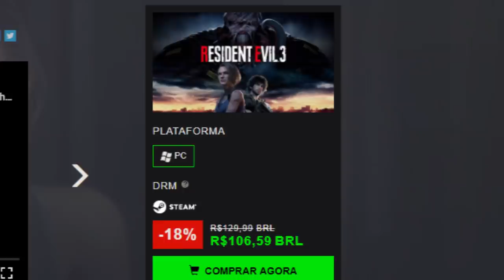Resident evil 3 já ta cheio MODS Bizarros! (os "melhores" mods de re3 remake)